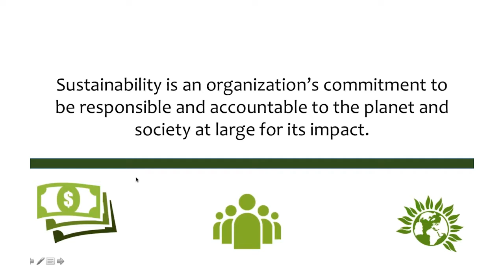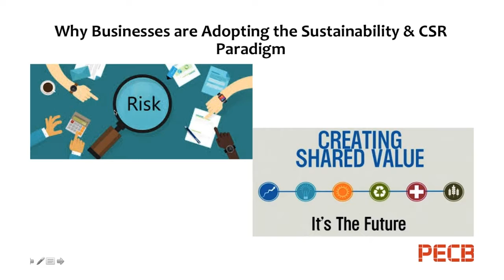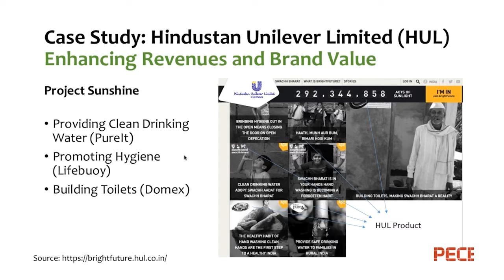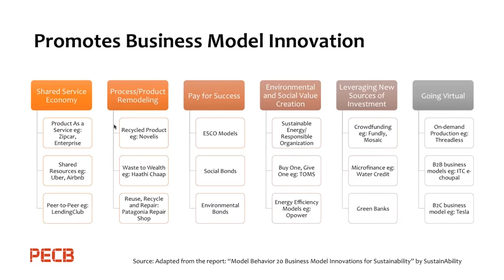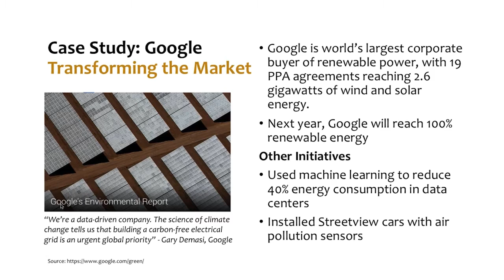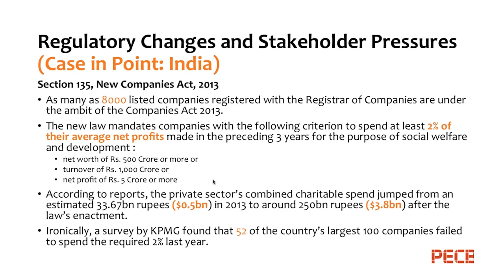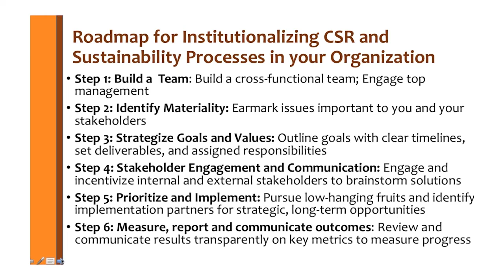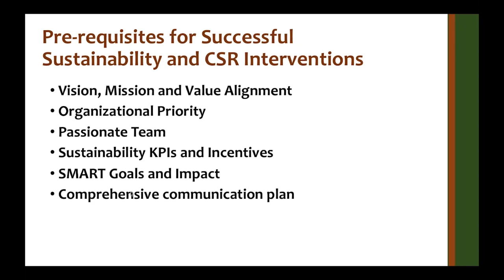Sustainability and Corporate Social Responsibility: Driving Business Value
The webinar provides perspective on the business case and business value of mainstreaming sustainability and social responsibility in corporate strategy and operations through case studies and best practices from across the globe.

Main points covered:
• Why invest in Sustainability and CSR?
• Why Business are adapting Sustainability Paradigm
• Global Study Cases on CSR

Presenter:
Radhika Lalit is presently an Associate with Rocky Mountain Institute with extensive experience in sustainability and CSR consulting. In the past, Radhika worked as a sustainability and corporate social responsibility strategy consultant to over thirty Fortune 500 corporations in India and has been able to successfully engage businesses to catapult solutions for sustainable development.

Organizer: Suzana Ajeti